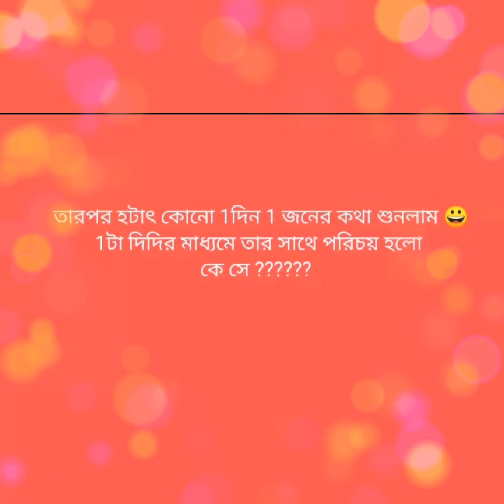আমাদের গল্প টা একটু আলাদা ❤️❤️ বিশ্বাস ও ভালোবাসায় প্রেমের পূর্ণতা❤️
বিশ্বাস ও ভালোবাসায় প্রেমের পূর্ণতা❤️❤️❤️❤️❤️